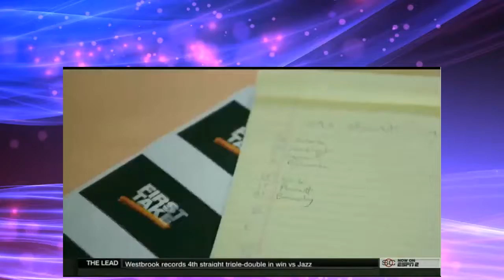ESPN First Take - Do Warriors Win West if Kevin Durant?